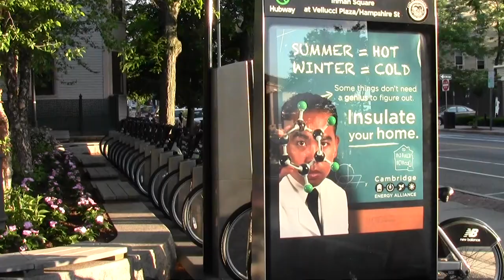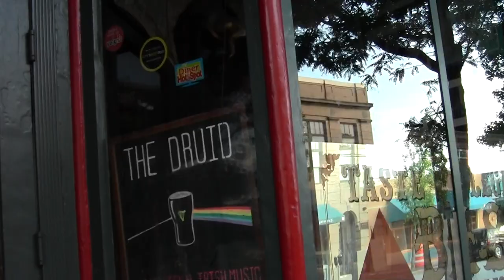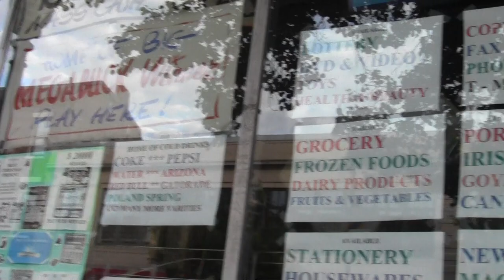Urban Options: Inman Square Cambridge MA Part 2.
We follow the arc of fatuous stuff that is defined by Cambridge St. and rejoice at the hardware store.